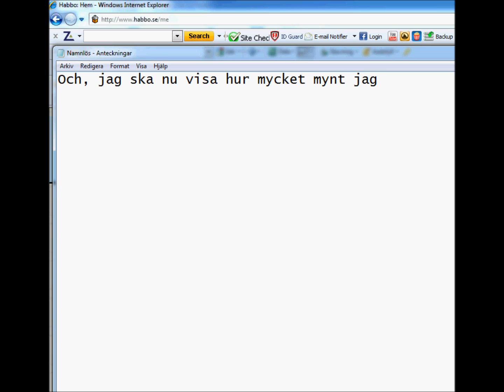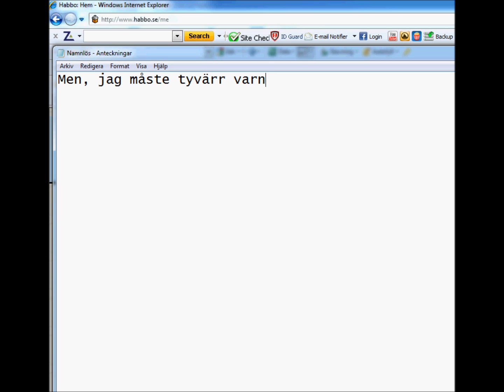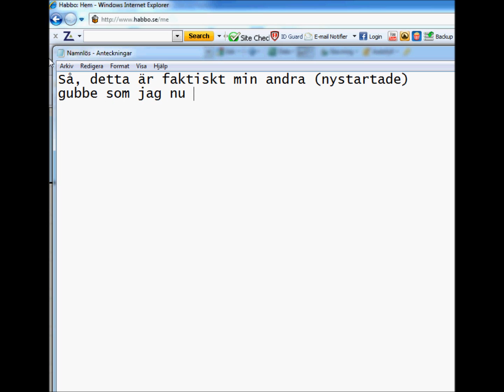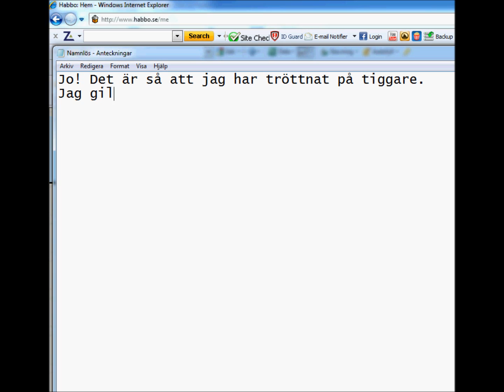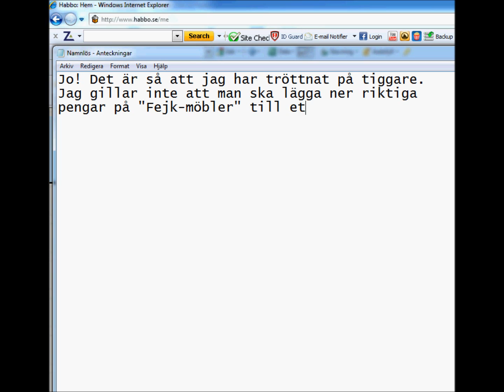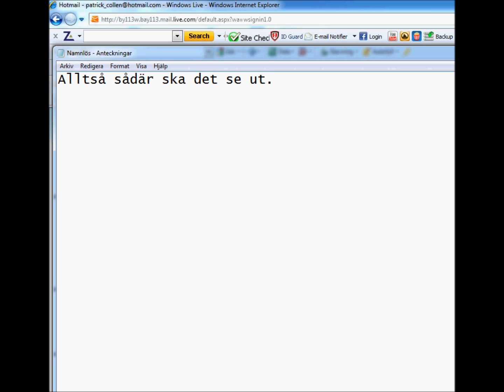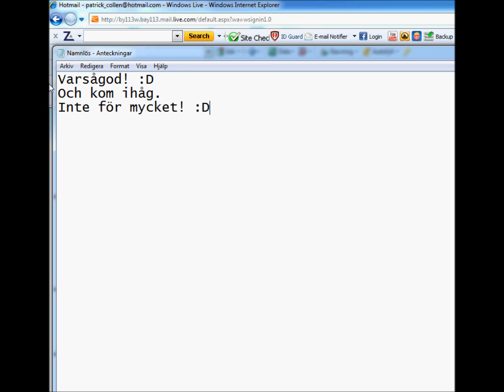Habbo.se Fusk (Databas) - Läs Beskrivning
Hej!
Om ni inte orkar se hela filmen, så kan ni spola framåt och komma till saken direkt.
Men, det är lättare om man ser på hela filmen. :)
Kom ihåg, detta är INGET svenskt bolag, så alla svar kommer att vara på Engelska.